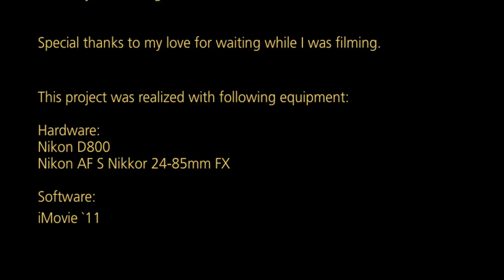Timelapse Project Opus Number 5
Erstes Zeitraffer-Projekt mit meiner Nikon D800. Die Aufnahmen wurden zwischen dem 1. und 8. April 2013 an verschiedenen Orten in Fuerteventura erstellt. Die Namen an die ich mich erinnere sind: Puerto del Rosario, Ajuy und Corojable. Die Lichtsituation war leider suboptimal. Die ganze Woche war mehr oder weniger bedeckt.
Besser werden kann man immer, konstruktive Kritik ist willkommen.